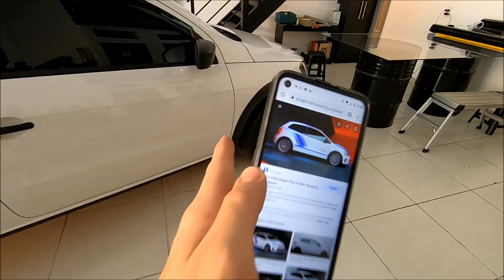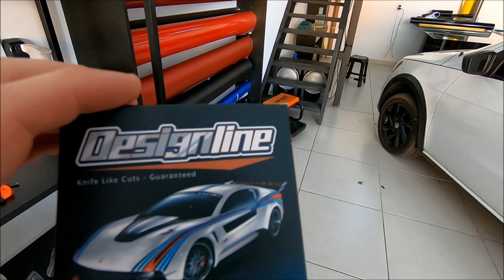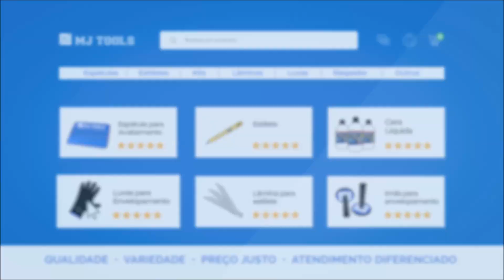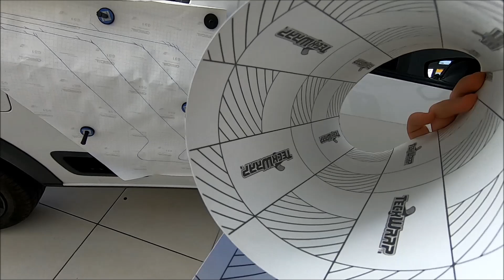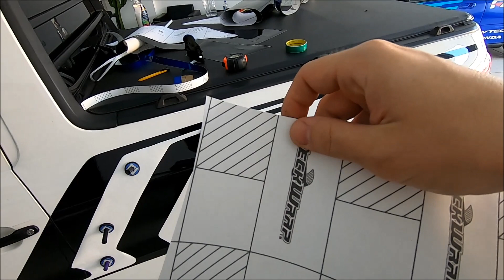QUASE NÃO DEU CERTO!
Upgrade Garage Envelopamentos
Rua Rio Branco 15-65
Bauru-SP